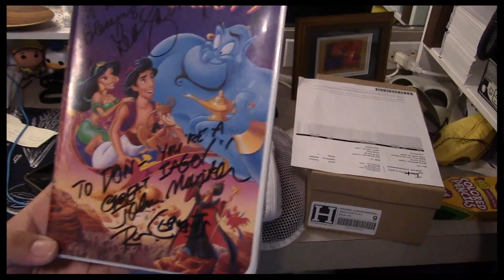I Dream of Genie: Backstage at "Aladdin" with James Monroe Iglehart, Episode 2: Meet the Cast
This week, James Monroe Iglehart introduces us to the cast of "Aladdin" and invites you to tweet your questions to him at @jamesmiglehart with the hashtag askthegenie.